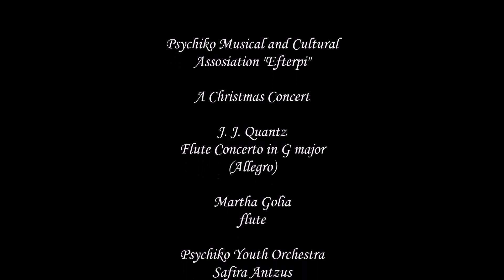A Christmas Concert, J.J. Quantz, Flute Concerto in G major, I.Allegro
Psychiko Musical and Cultural
Assosiation "Efterpi"
A Christmas Concert
J.J. Quantz, Flute Concerto in G major, I.Allegro

Martha Golia, flute
Psychiko Youth Orchestra
Zafira Antzus

Psychiko Catholic Church
December 12, 2016
Municipality of Philothei - Psychiko